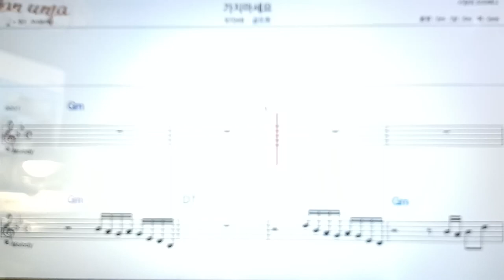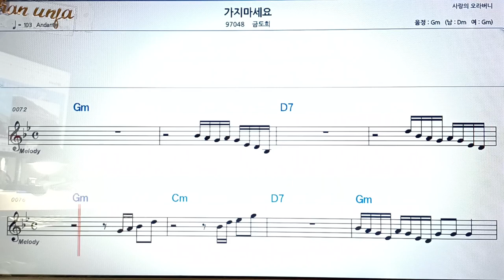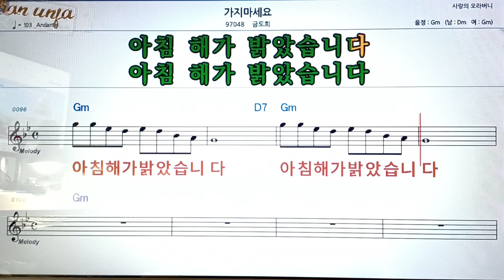가지 마세요/금도희👍악보, 코드,가사,Karaoke*가라오케 반주